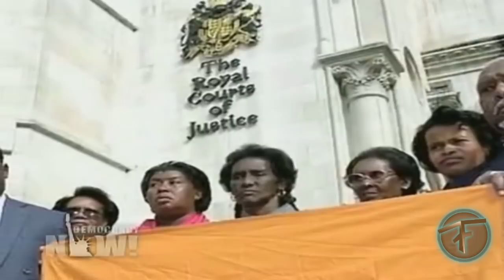Olivier Bancoult and David Vine on Democracy Now!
Democracy Now interviews Olivier Bancoult, a leader of the exiled people of Diego Garcia (Indian Ocean) and president of the Chagos Refugees Group, and David Vine, author of the book 'Island of Shame: The Secret History of the US Military Base on Diego Garcia.' More information and updates on the plight of the Chagossians are available on the website of the UK Chagos Support Association